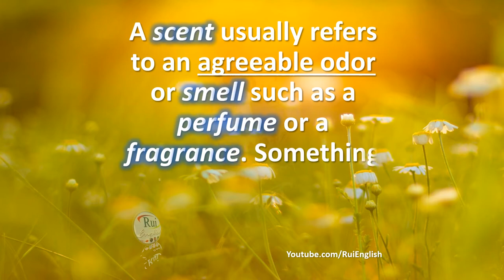Aula de inglês: VOCABUALARY V01/07 Identifying Synonyms - Scent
🔘RuiEnglish Lec: VOCABUALARY V01/07 Identifying Synonyms - Scent

V01/07 Identifying Synonyms

Which words mean the same or almost the same as 'scent'?
stink
perfume
odor
fragrance
smell